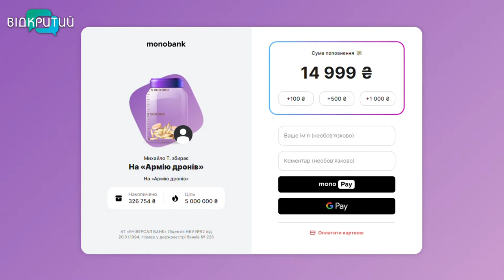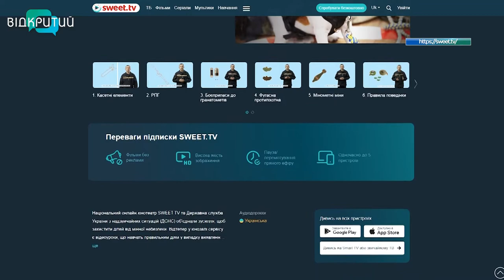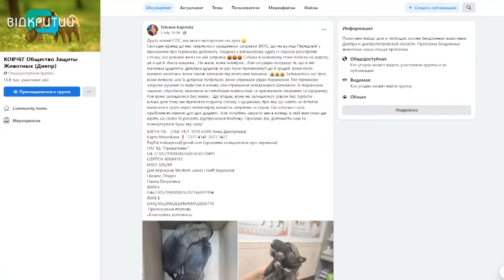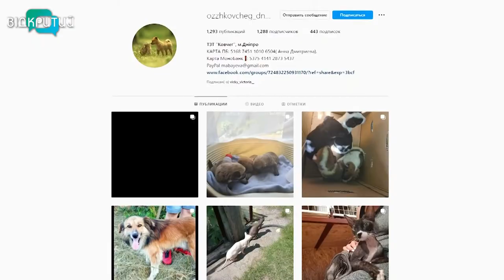Новини OPEN NEWS від 21 липня 2022 року 18:15